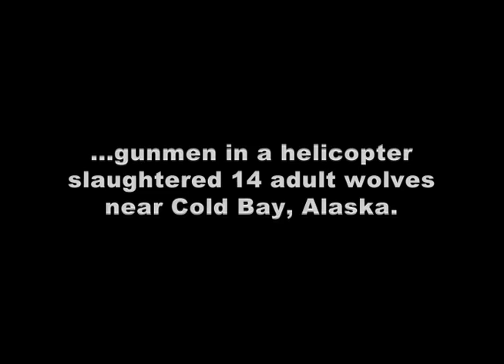Palin's Wolf-Killing Program Results in 14 Wolf Pup Deaths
In June 2008, 14 wolf pups were killed near Cold Bay, Alaska -- a result of Gov. Sarah Palin's out-of-control wolf-killing program.